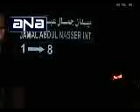احتجاجات في الأردن تطالب بإقالة حكومة الطراونة